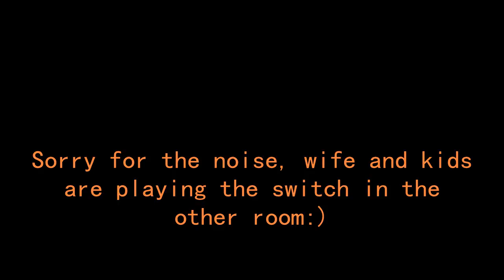New Nintendo 2DS XL Is Coming And No E3 Presentation. Is This A Wise Move?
FOLLOW ME ON NINTENDO SWITCH: Nintendo Switch Friend Code: SW-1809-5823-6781

FOLLOW ME ON XBOX LIVE: Gamertag: Real Gamer27

FOLLOW ME ON PLAYSTATION NETWORK: aaron_dejohnson

59

Will Sega Take Advantage Of This Retro Frenzy, Switch 2018 Discussion "